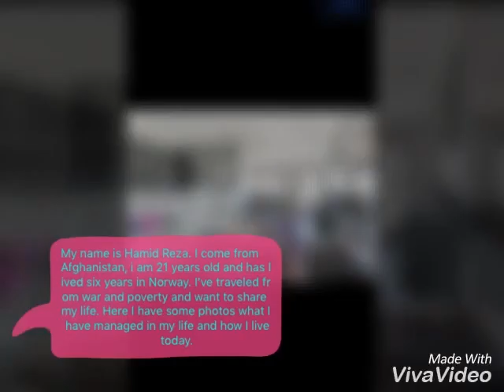My dream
My name is Hamid Reza. I come from Afghanistan, is 21 years old and has lived six years in Norway. I've traveled from war and poverty and want to share my life.